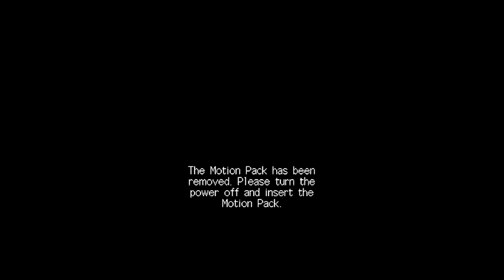Tony Hawk's Motion Revisited!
I was almost tempted to not make this horrendous video because this game absolute butt, Like it's so bad that the game on the cartridge was better then the tony hawk game itself. Probably the reason why I haven't played it since 2019

Btw i was considering making a twitch.

Honorable mentions
Steven's Channel: